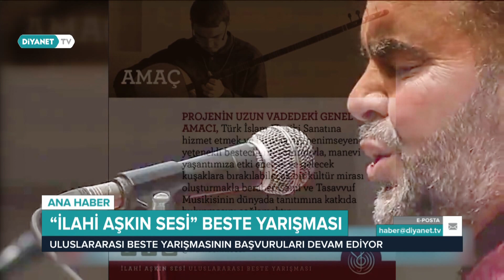"İlahi Aşkın Sesi" Beste Yarışması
Uluslararası beste yarışmasının başvuruları devam ediyor.